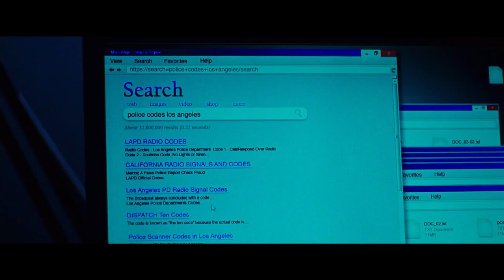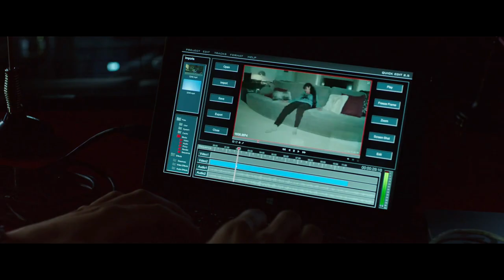The Story of LOUIS BLOOM | Nightcrawler | Tribute Video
The 21st Century's man of success Lou Bloom (Jake Gyllenhaal) from Nightcrawler movie.

WANRINGS: SPOILERS, DISTURBING LANGUAGE